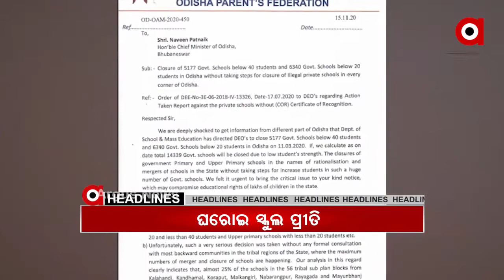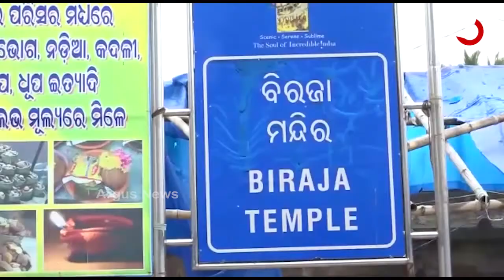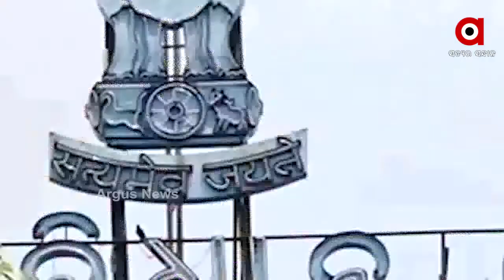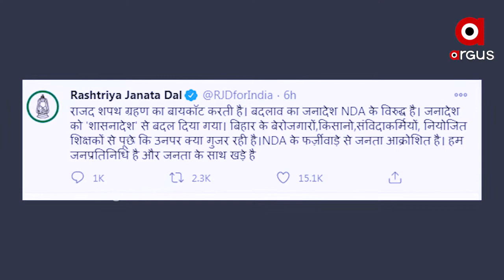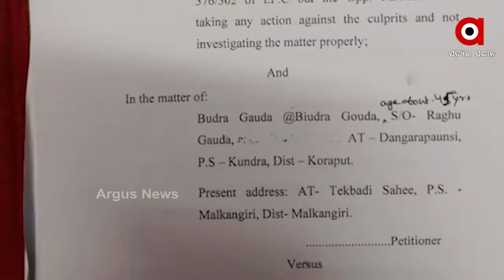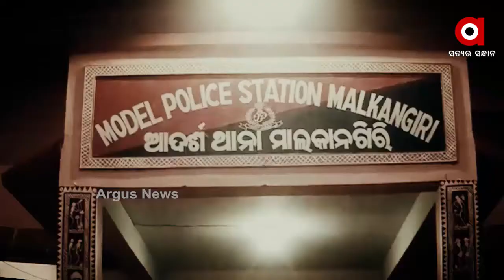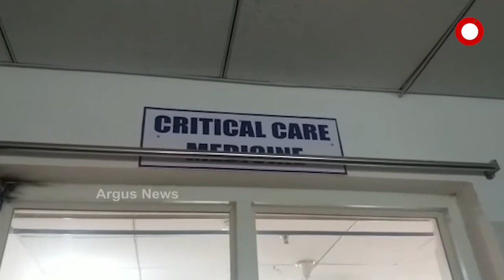Argus Update News 9Am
ଭୁବନେଶ୍ୱରରୁ କଲରାପତରିଆ ବାଘ ଛାଲ ଜବତ
ମଦୁଆଙ୍କୁ କାବୁ କରିବାକୁ ଯାଇ ମାଡ ଖାଇଲା ପୋଲିସ
ରାଜ୍ୟରେ ମନ୍ଦିର ନଖୋଲିବାକୁ ନେଇ ଯୋର ଧରିଛି ପ୍ରତିବାଦ
ଆଜି ଗଜପତି ମହାରାଜାଙ୍କ ଅଧ୍ୟକ୍ଷତାରେ ଶ୍ରୀମନ୍ଦିର ପରିଚାଳନା କମିଟି ବୈଠକ
ବିଧାନସଭା ଶୀତ ଅଧିବେଶନ ପାଇଁ ଆଜିଠୁ ହେବ କୋଭିଡ଼ ଟେଷ୍ଟ...
କେବେ ମିଳିବ ମାଲକାନଗିରି ପୋଲିସ କ୍ୟାଣ୍ଟିନ  ଦୁଷ୍କର୍ମ ପୀଡିତାଙ୍କୁ ନ୍ୟାୟ...
ସରକାରଙ୍କ ଘରୋଇ ସ୍କୁଲ ପ୍ରୀତି...
ରାୟଗଡ଼ା ବିଷମକଟକରେ ଘରୋଇ ବସ ଦୁର୍ଘଟଣା..